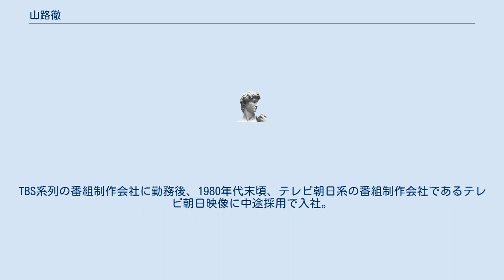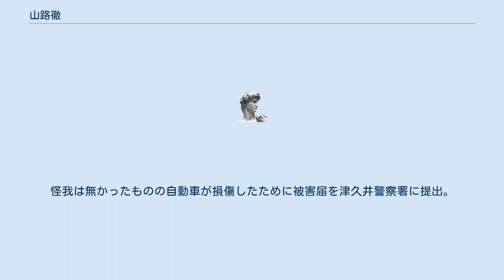山路徹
山路 徹（やまじ とおる、1961年9月23日 - ）は、日本のジャーナリスト。
株式会社APF通信社代表取締役。
 かつての配偶者はタレントの大桃美代子およびタレントの麻木久仁子。
この他、大桃との結婚前にも一般女性との結婚歴がある。
 業務提携先はTCP-ARTIST。
学歴はあまり公表していないが、2011年6月13日放送のネプリーグに中央大学中退として出演。
 東京都出身。
TBS系列の番組制作会社に勤務後、1980年代末頃、テレビ朝日系の番組制作会社であるテレビ朝日映像に中途採用で入社。
配属された「ニュースステーション」の先輩スタッフのひとりだった長井健司と出会い、「スタッフとしてのイロハ」を教わる。
1992年12月、「株式会社APF通信社」を設立。
同社代表取締役に就任。
 2010年11月7日、ミャンマー（ビルマ）東部のミャワディ（タイとの国境に接する地域）で、不法入国の容疑でミャンマーの秘密警察に拘束されたが、その後、釈放された。
報道時の本名は、「松本徹」であった。
これまで、カンボジア、パレスチナ、ボスニア、ソマリア、アフガニスタン等紛争地、戦争の現場を取材した。
 2014年2月16日、豪雪に見舞われた山梨県に取材に向かう途中、神奈川県相模原市緑区の路上で交通トラブルに遭い一方的な襲撃を受ける。
怪我は無かったものの自動車が損傷したために被害届を津久井警察署に提出。
後日、襲撃グループは逮捕された。